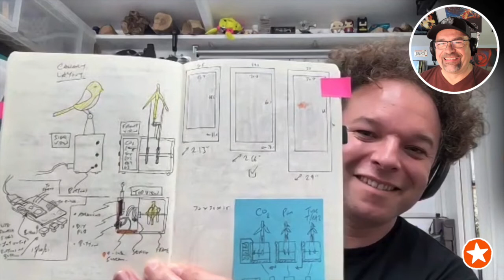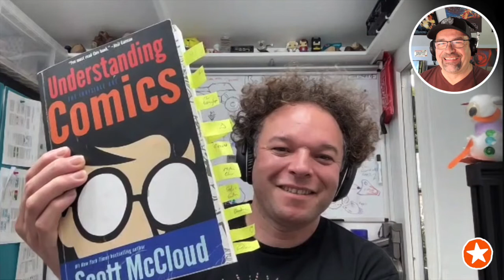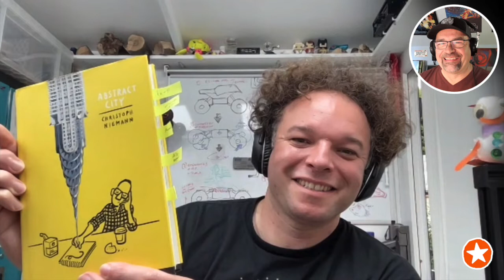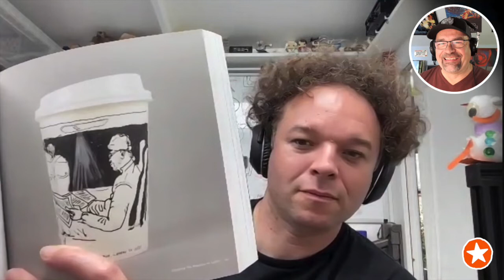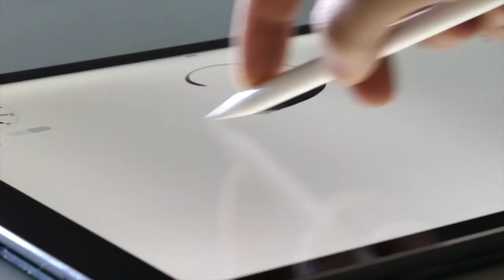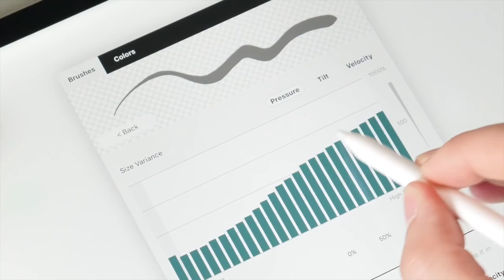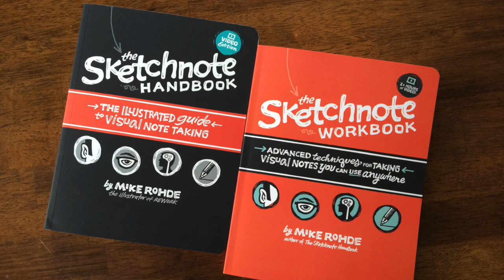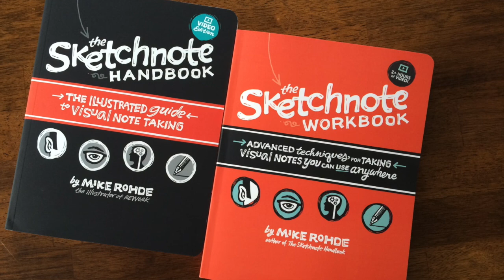Jude Pullen builds ideas with visuals S12:E03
In this episode, I talk with Jude Pullen, an independent creative technologist who works with partners to make cutting edge tech simple and adapt old tech in interesting ways.

We talk about Jude’s sketching and visualization that helps him explore spaces he works in, filter details, and to communicate with clients and colleagues to create cohesive solutions as a team.

Offer ends December 31, 2022.

Concepts — an infinite canvas sketching app built for tablets with a stylus, like the iPad Pro, Microsoft Surface, and Samsung Galaxy Tab.

Concepts’ infinite canvas lets you spread out and sketch in any direction. Everything you draw in Concepts is a flexible vector, so you can move your notes around the canvas, or change their color, tool or size with a simple gesture.

SEARCH ”Concepts” in your favorite app store for infinite, flexible sketching.

RUNNING ORDER
* Intro
* Welcome
* Who is Jude?
* Origin Story
* Jude’s current work
* How sketching is part of Jude’s work
* The value of storyboards in Jude’s work
* Tools
* Tips
* Where to find Jude
* Outro

LINKS
* Goats Vs Llamas - a Crazy Monumental 3D Board Game With 3D Printing

TOOLS
* Whiteboarding skills
* Cardboard modeling skills
* Build with found objects

TIPS
1. Make your brain engage in the environment and challenge yourself to sketch on objects
2. Draw for someone not in your world: your mom
3. Learn to sketch upside-down to stay in flow as you sketch for someone else